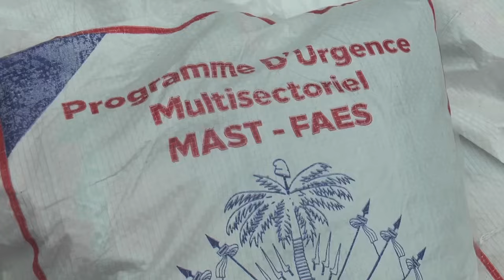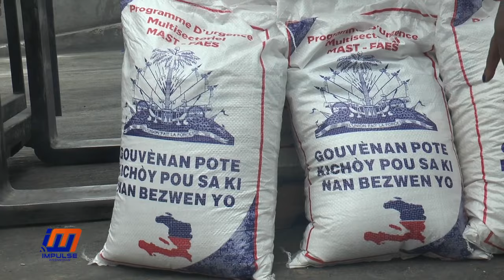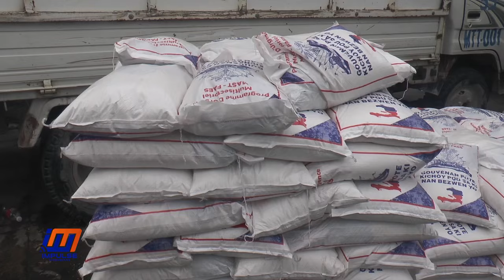Ministè Afè Sosyal ak Travay atravè FAES kòmanse distribiye kit manje bay responsab katye ak kan yo